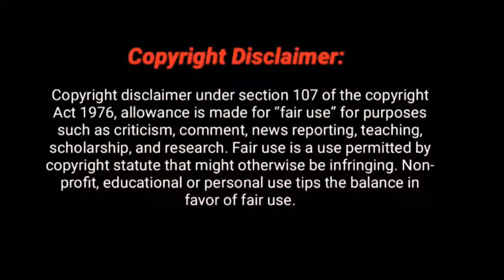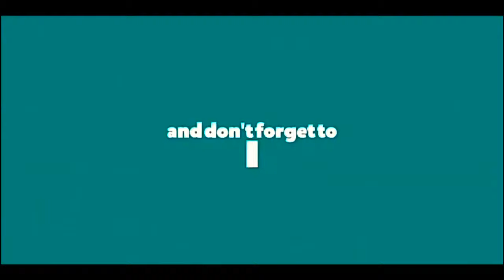হাফিজুর রহমান সিদ্দিকী কে মিষ্টি বাসায় সতর্ক করলেন চুল কাটার বিষয় l মীর মোয়াজ্জেম হোসেন সাইফী